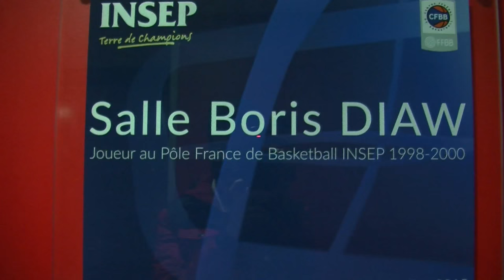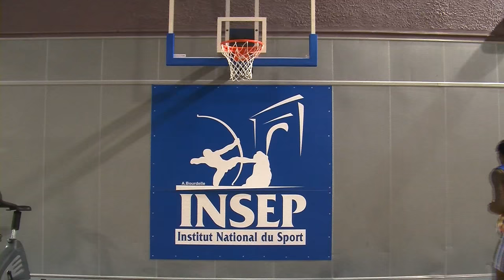Portrait de Yves Pons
Jeune basketteur de 16 ans à l'INSEP, Yves Pons est l'un des plus grands espoirs du basket français.